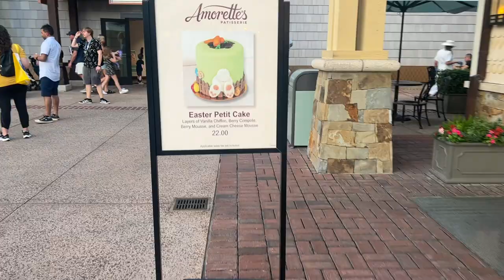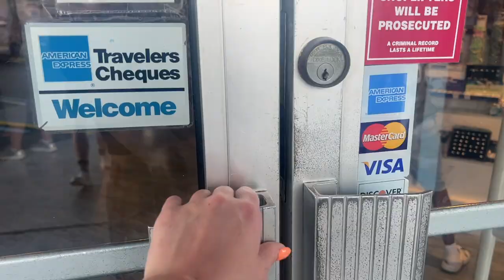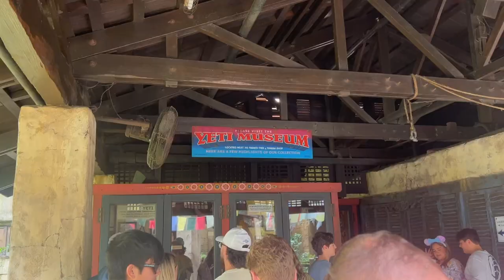Family Vacation Vlog! | Audra Miller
Hey everyone! | Audra Miller" video! I post every Friday at 2pm EST! :))